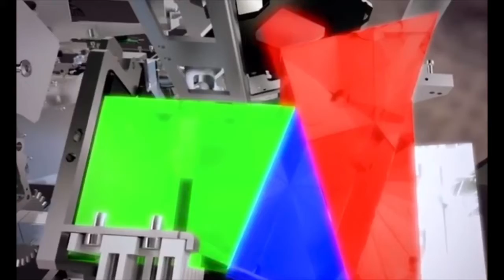Christie Projector Commercial